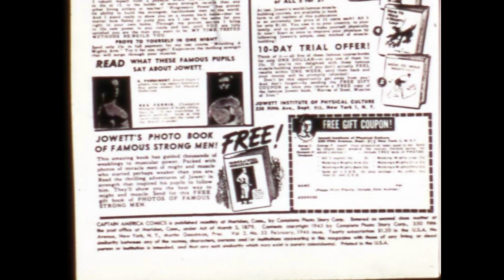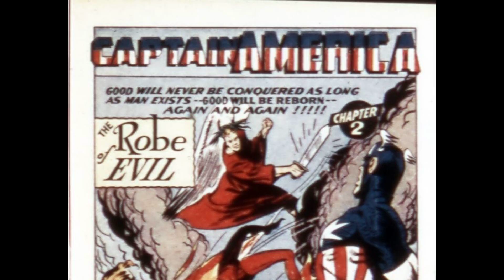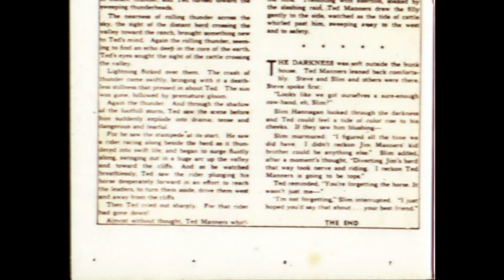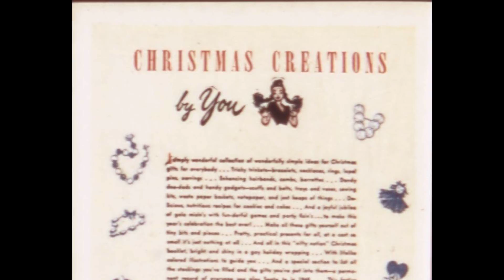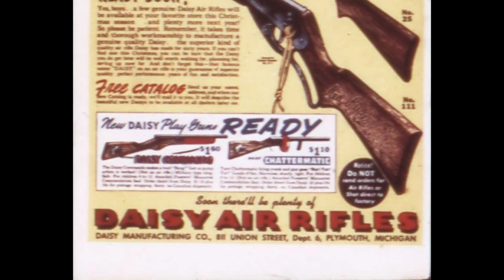Captain America Comics 053 Darkmark~DCP [comic book]